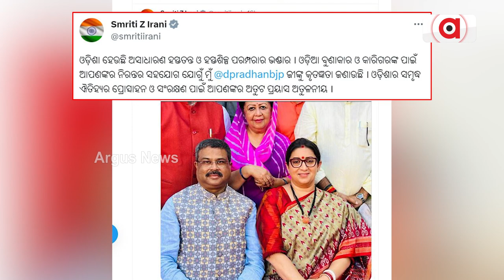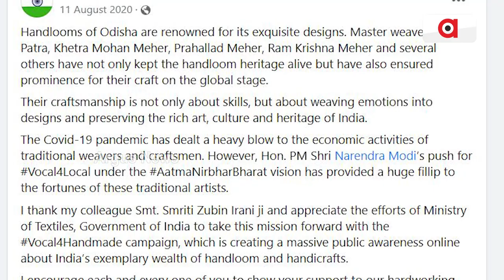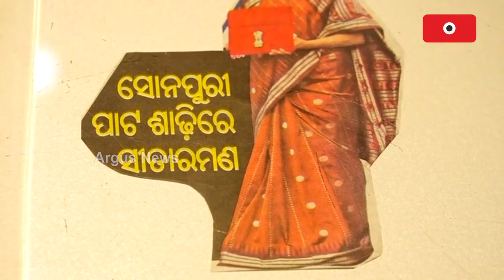Smriti Irani wares Khandua Silk weave from Odisha II On first session of New Parliament II